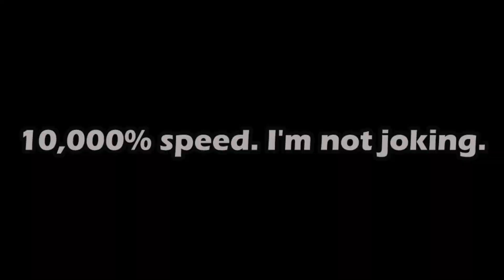Killing with EVERY META KNIGHT MOVE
This took a very long time lol
hope u guys enjoyed like and sub :)
Amazing thumbnail made by @ToxicPea